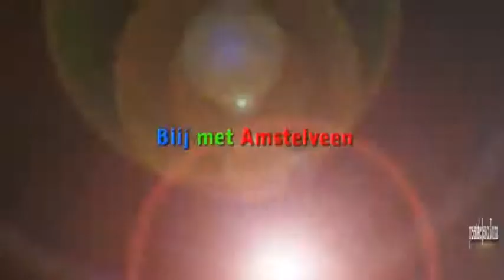Blij met Amstelveen - Aflevering 14 - 2012 - RTV Amstelveen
Bijdrage Jessica Douma en Jordy de Breet